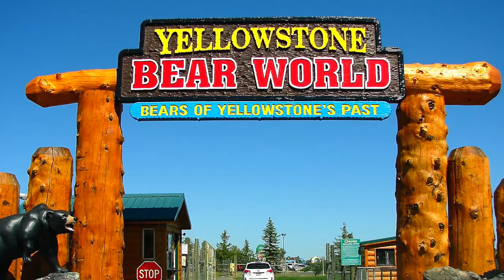Wyoming Wonders: Hiking, Lakes, Elk, and Geysers at Jenny Lake and Yellowstone!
Embark on an enchanting journey through Wyoming's natural wonders! Join us in exploring the breathtaking landscapes of Jenny Lake and the iconic Yellowstone National Park. Immerse yourself in the thrill of hiking, discover pristine lakes, witness majestic elk, and marvel at the mesmerizing geysers. Wyoming's allure awaits as we uncover the beauty of nature at its finest. Get ready for an adventure that blends tranquility and excitement amidst the scenic wonders of Jenny Lake and Yellowstone! 🏞️🦌✨

What a LONG day, but so worth it. Jenny Lake and Yellowstone National Park!

We started at Jenny Lake with new shoes and bear spray. We took the boat across for a hike in the Tetons. Harry wasn’t feeling so good, but he was a trooper. Then we drove (road trip!) to Yellowstone National Park. We got out, waded in the river, and got pretty close to some elk and bison - no bears though… Walked through some of the geyser plateaus and then on to the ultimate geyser, Old Faithful. Did you know that the reason it is called Old Faithful is because it has reliably erupted every 30 minutes or so and is about 244 degrees!

What a day full of scenery, animals and great family memories!

Chapters:
00:00 Wyoming Wonders
00:40 We are the 7Wayfinders!
00:55 On the way to Jenny Lake
03:39 Hiking at Jenny Lake Grand Teton National Park
05:52 Exploring YellowStone National Park
08:01 Rock Skipping Challenge
08:18 We saw an Elk and a Bisen!
09:32 Amazing Geysers!
10:55 Thank you for watching!

💌SHOP EQUIPMENT💌
DJI Mavic 3 Pro drone
Sony A7R IV camera
GoPro HERO11 mini (x2)
NOMATIC Peter Mckinnon Camera Pack 25L
DJI Osmo Mobile 6 Gimbal stabilizer for smartphone
iPhone 15 Pro Max (Leslie)
iPhone 14 Pro Max (Chris)
Sony ZV-1 Digital Camera